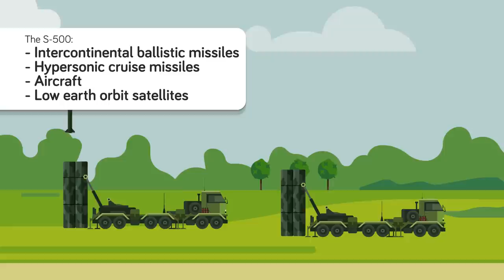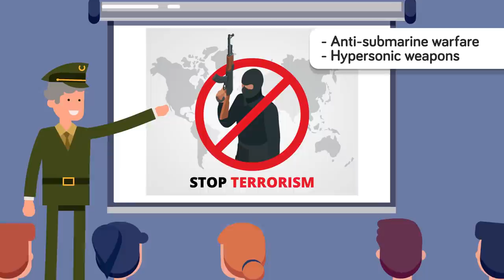Most Lethal Modern Military Weapons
Modern military weapons have become so powerful and deadly accurate that countries all over the world pour billions of dollars into developing even deadlier weapons for war. In today's video we are counting down the most destructive and devastating military weapons across the globe in 2020. From the F-22 Raptor to Russia's Hypersonic missiles, you won't want to miss this explosive new video!